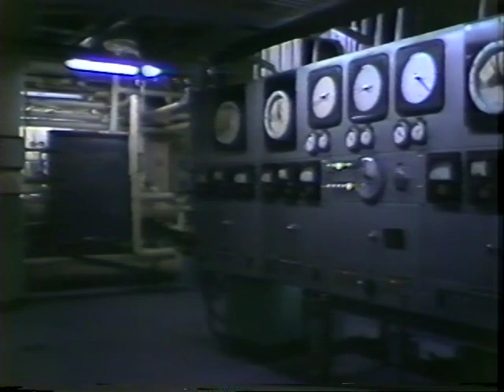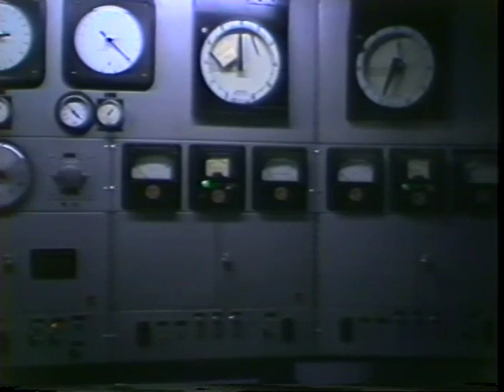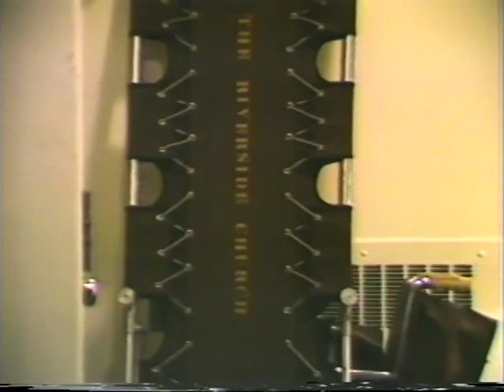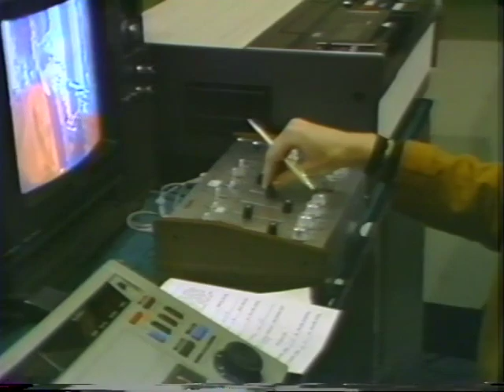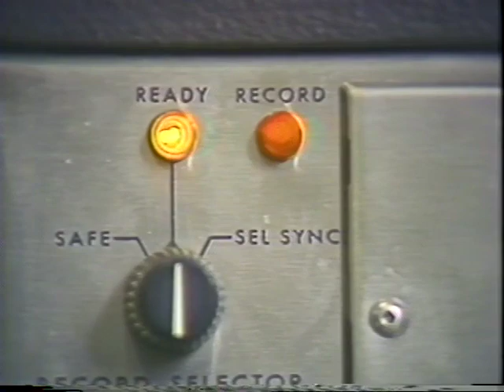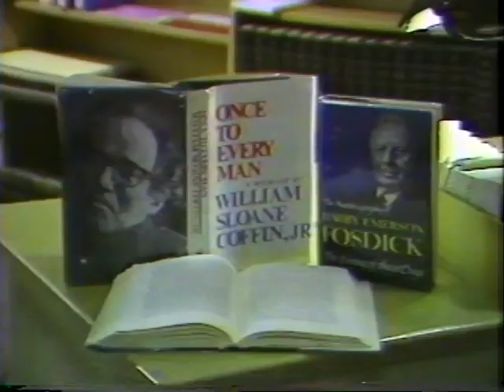Riverside Church - Documentary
George Pakenham's first documentary film from 1988. Real footage from the massive NYC cathedral, then under the direction of the famous William Sloan Coffin. History in the making.